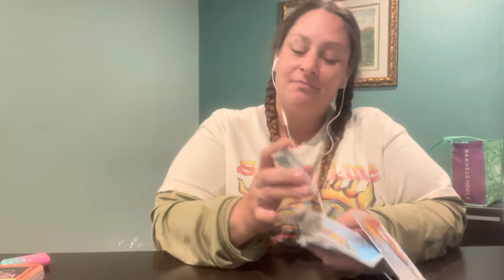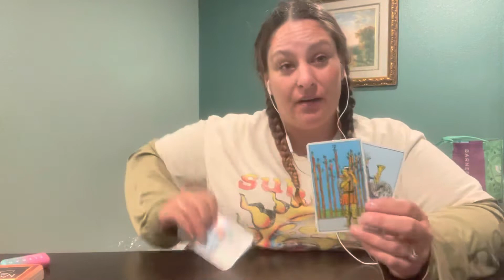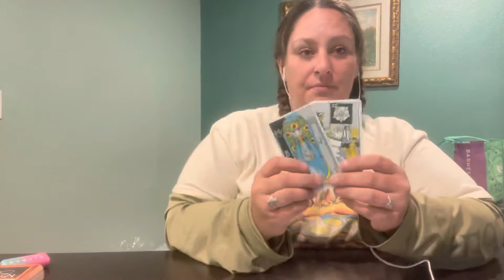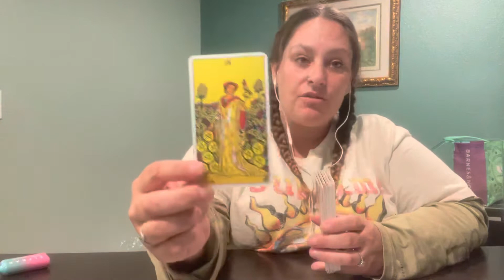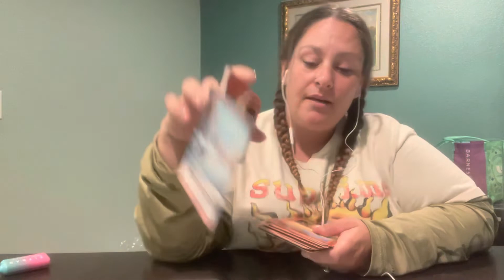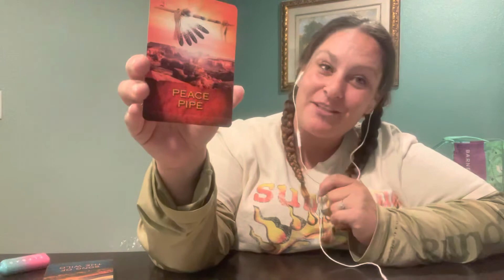Aquarius Reading for the Next 3 Days